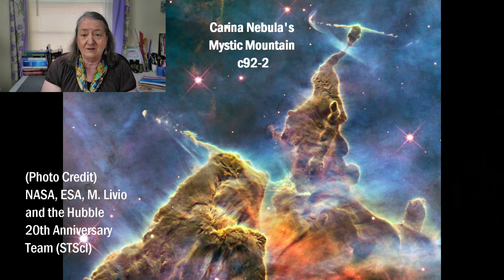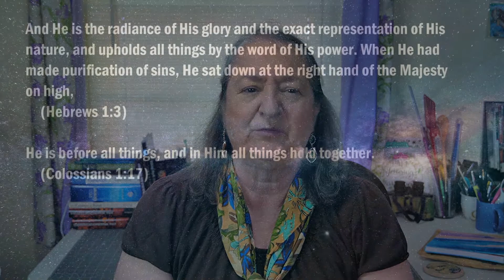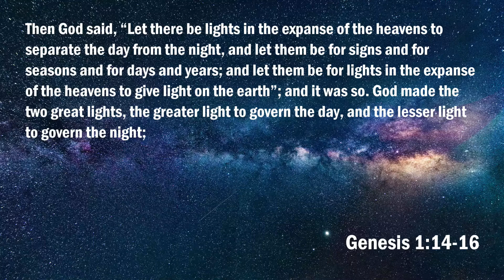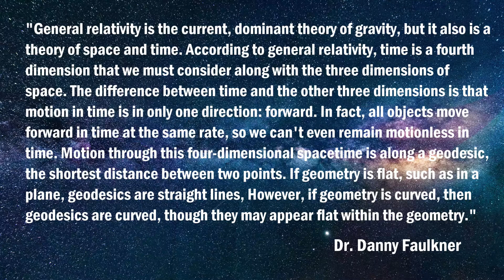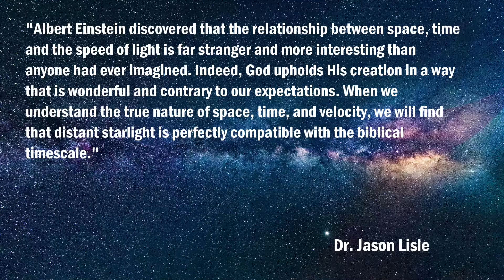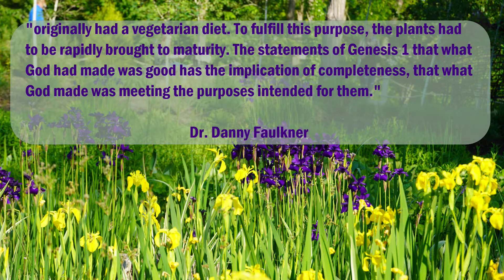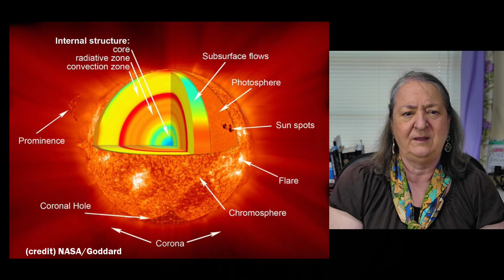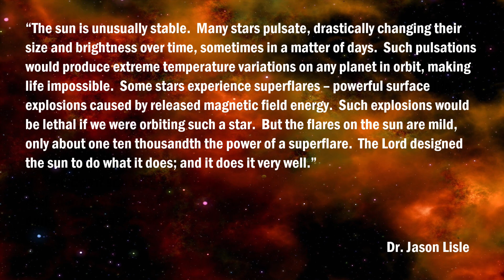L5 Genesis, The Origins Story, Day 4-Part 1, the Sun, The Moon, The Stars Also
The best day EVER! Well at least in my opinion. Our Universe is AMAZING! Our God is even more AMAZING. In this lesson we take a close up look at our sun as well as the distant starlight "problem". How can we see the light of stars that are billions of lightyears away when the earth is only 6,000 years old. Is this a "gotcha" against a young earth creation?